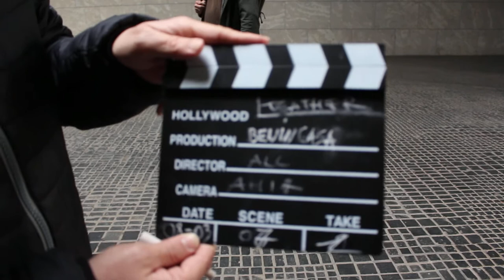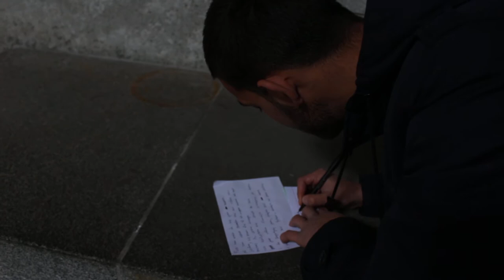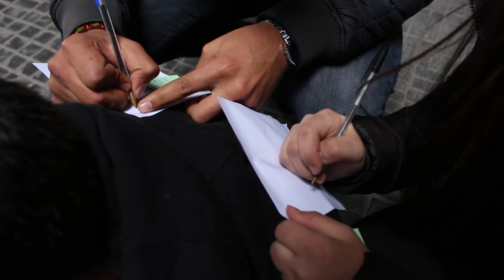8 March Museo Interno Käthe Kollwitz's sculpture 'Mother with her Dead Son', Neue Wache, Berlin